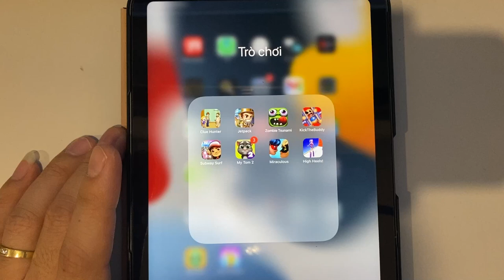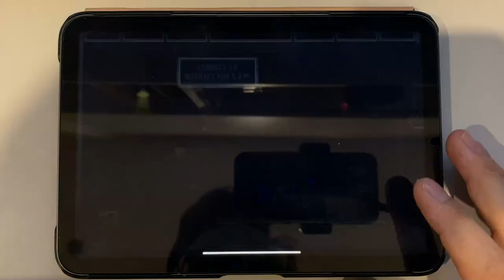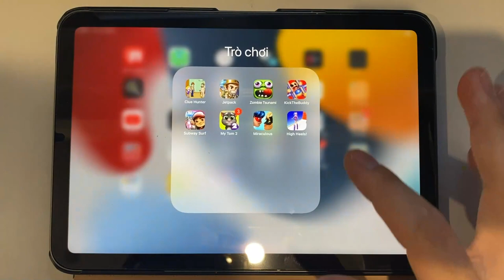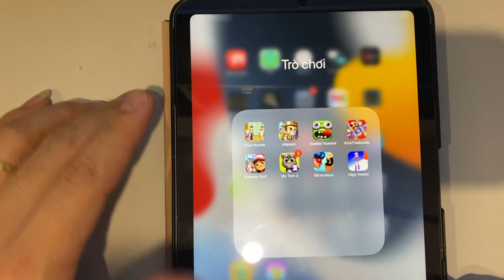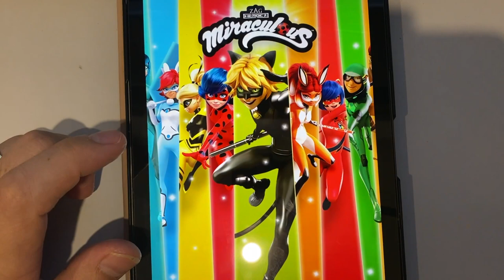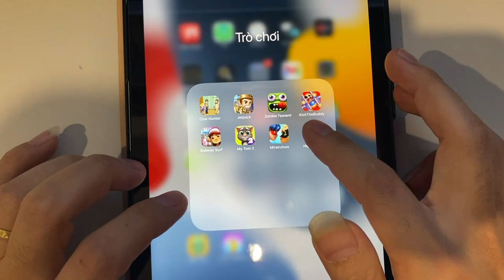Clue Hunter | Jetpack | Zombie Tsunami | Kick The Buddy | Subway Surf | My Tom 2 | Miraculous...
Clue Hunter | Jetpack | Zombie Tsunami | Kick The Buddy | Subway Surf | My Tom 2 | Miraculous | High Heels